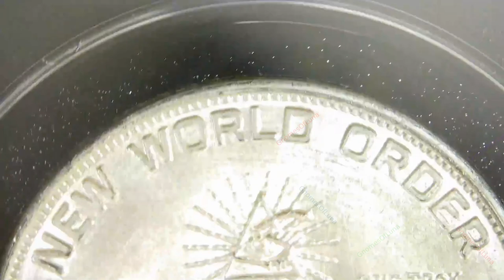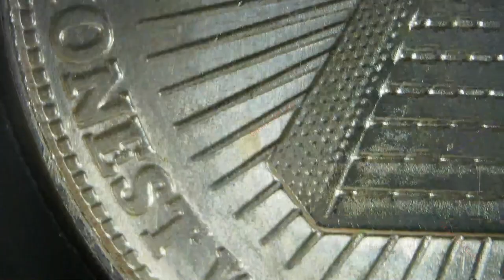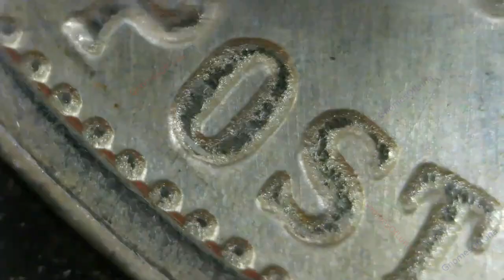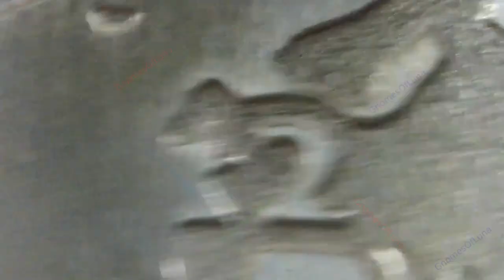2009 New World Order 7th Silver Standard / Ted Terbolizard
2009
New World Order
7th Silver Standard
Ted Terbolizard / Terbo Ted

Revelation 13-19

"HONEST WEIGHTS FOR HONEST MEN"
"The 7th Silver Standard"
"TEN WORLD REGIONS"
"POST-CHANGE 8TH IS 666"

Mintage: 5,000